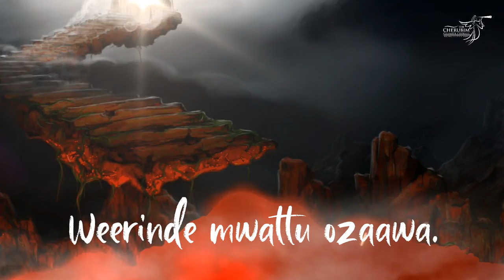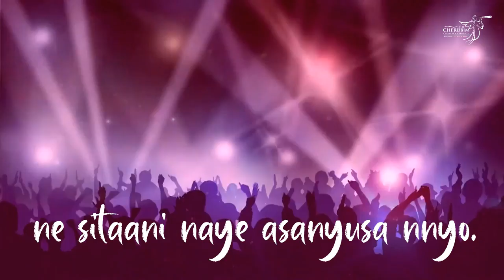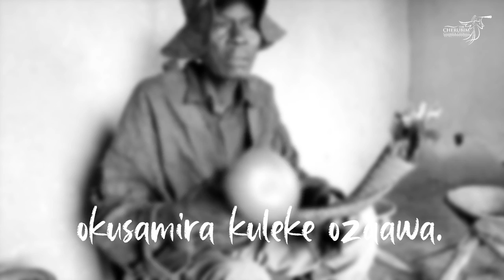KUUMA EBISUUBIZO | Msgr. Expedito Magembe | The Cherubim CC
KUUMA EBISUUBIZO
(Msgr. Expedito Magembe)
Arranged by: Mr. Mukisa Micheal
Directed By: Jude Luwaga
Recorded by : Mugerwa Jude
Video By: Kewaza Martin John
The Cherubim Chamber Chorale ( Vocals)